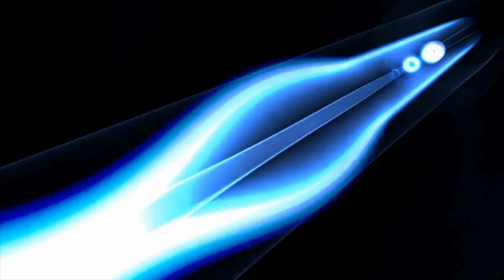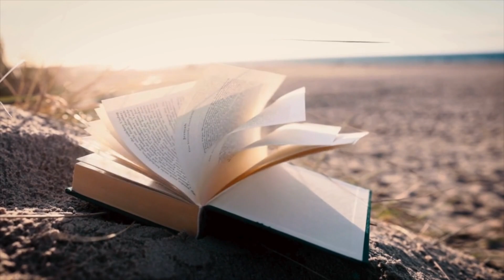Gene Key 57~A gentle wind! This changed my life! Ready for the TRUTH?genekeys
Gene Key 57~A gentle wind! This changed my life! Ready for the TRUTH?genekeys pattern genekeys dna love wealth

Series Intro Introduction to the 64 Gene Keys
Gene Key 1 Let there be Light
Gene Key 2 Returning to the one
Gene Key 3 Through the eyes of a child
Gene Key 18 The Healing power of the mind
Gene Key 19 The future human being
Gene Key 20 The Sacred OM
Gene Key 21 A Nobel Life
Gene Key 22 Grace under pressure
Gene Key 25 The myth of the sacred wound
Gene Key 44 KARMIC Relationships
Gene Key 45 Cosmic Communion
Gene Key 46 The Science of Luck
Gene Key 47 Transmuting the Past
Gene Key 48 The wonder of uncertainty
Gene Key 49 Changing the world from the inside
Gene Key 50 Cosmic Order
Gene Key 53 Evolving beyond evolution
Gene Key 54 the serpent path
Gene Key 55 The Dragonfly's Dream THE MOST IMPORTANT KEY
Gene Key 56
Gene Key 57 A gentle wind
Book written by Richard Rudd, you can find it on amazon and in most book stores ~ This needs to get out into the world. If your ready for the truth, here it is!

Please comment or like, I love to read your comments. It helps my channel to grown and reach a bigger audience, who ever may need to hear this.

Licenses@copyrights
Premium Pro, Christopher Lloyd Clarke

Facebook.com/tuneinnerharmony
Instagram.com/tuneinnerharmony